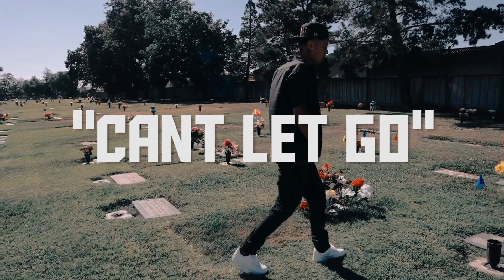MBK Felix - "Can't Let Go" (OFFICIAL HD MUSIC VIDEO) Show Stopping B | Infgang | Hot Box Streets